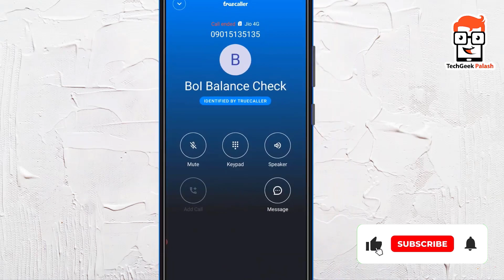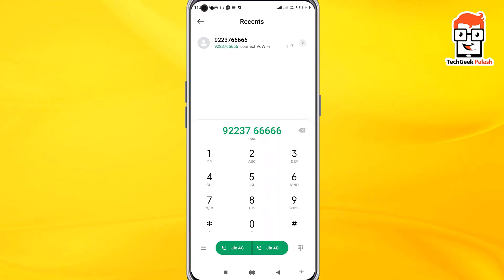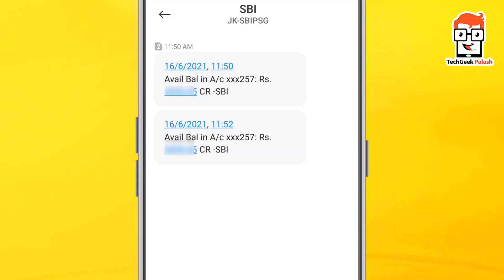SBI এবং BOI ব্যাঙ্ক এ একাউন্ট থাকলে অবশ্যই দেখুন | bank of india & state bank of india balance check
SBI এবং BOI ব্যাঙ্ক এ একাউন্ট থাকলে অবশ্যই দেখুন | bank of india & state bank of india balance check |  bank balance check without any details

Topics covered in this video :
SBI এবং BOI ব্যাঙ্ক এ একাউন্ট থাকলে অবশ্যই দেখুন
bank of india & state bank of india balance check
best way to check sbi account balance
process to check sbi account balance
how to check sbi account mini statement by missed call
techgeek palash
bank balance check without any details